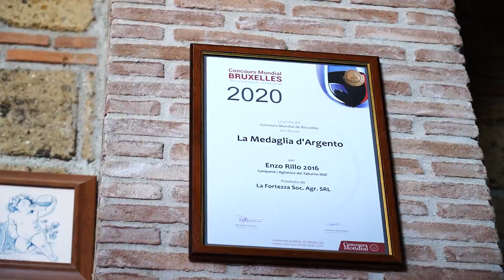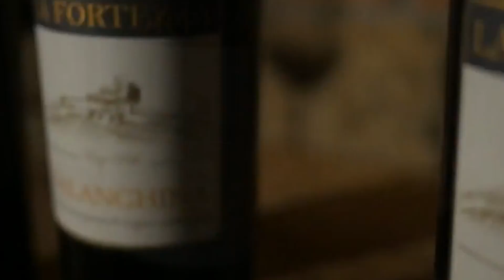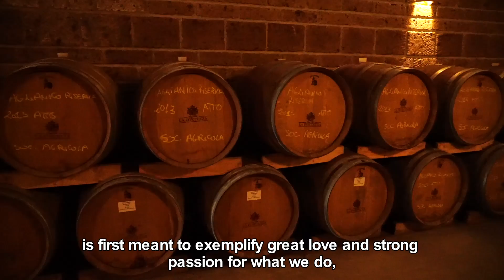La Passione Per La Tavola - La Fortezza. Z miłości do ziemi i pochodzenia.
La Fortezza to winnica produkująca wysokiej klasy wina we włoskiej Kampanii. Na jakość ich produktów wpływa przede wszystkim jakość gleby, ekspozycji, wysokości oraz dbałość o winnicę. Powierzchnia upraw zajmuje około 20 hektarów. Główne uprawiane tu szczepy winorośli to Aglianico, Greco, Fiano oraz Falanghina. La Fortezza oferuje szerokich asortyment dobrej jakości win typowych dla Kampanii - od czerwonego Aglianico, przez białe Fiano czy Greco do bardzo ciekawych win musujących na bazie odmiany Falanghina.